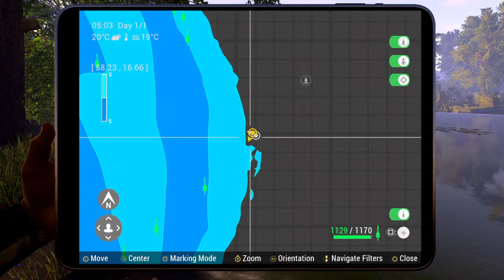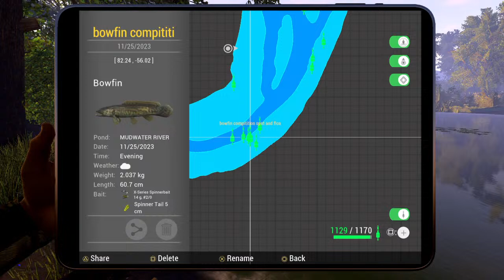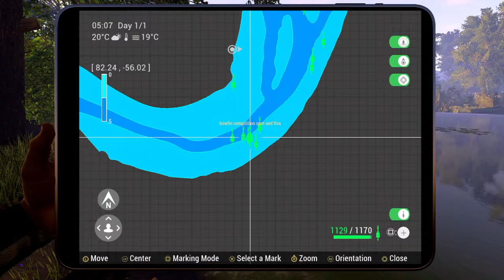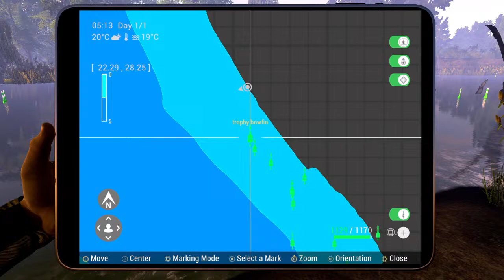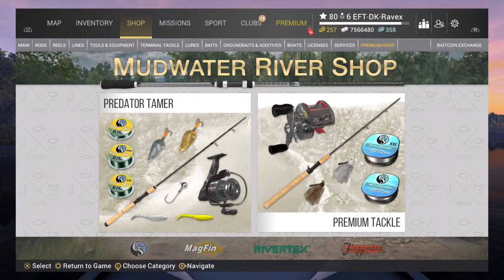Fishing Planet Competition: Big Bowfin Hunt @ Mudwater River, Missouri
Probably Live Fishing, from 🇩🇰

Or doing some DD.

ALIAS : EFT-DK-Ravex

(Experienced Fishing Team)

.. And cya on the moon 🦍🚀🚀🚀